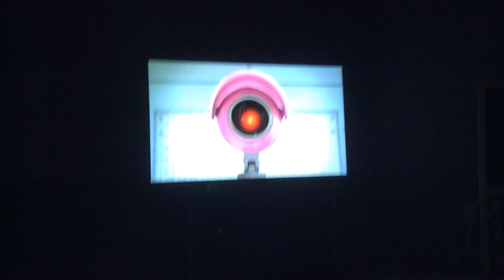Barbie Life in the Dreamhouse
Who loves Barbie